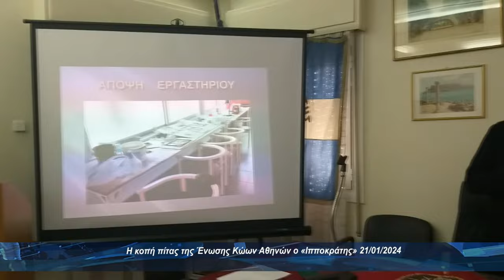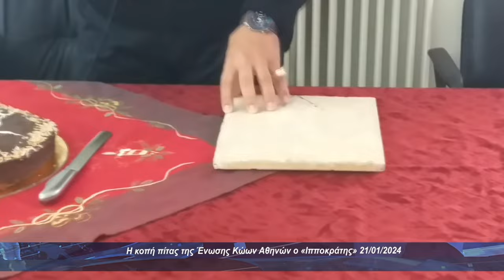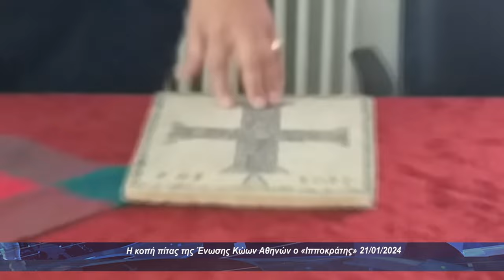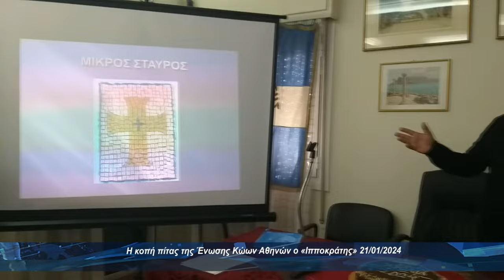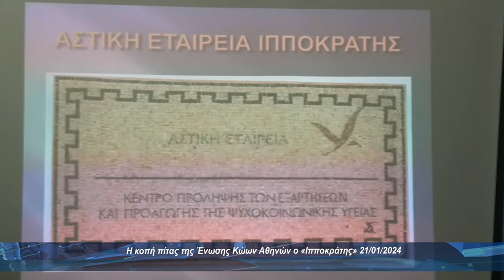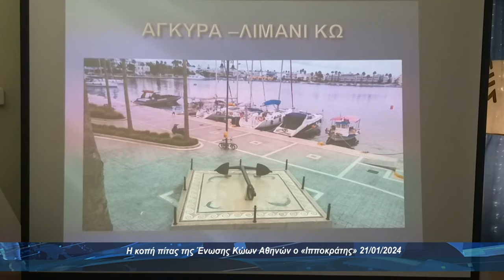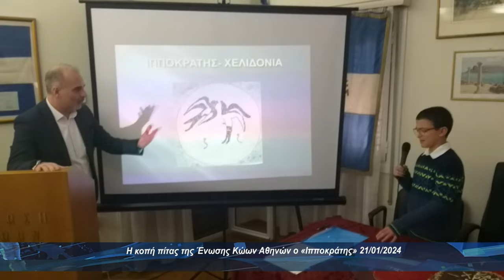Η κοπή πίτας της Ένωσης Κώων Αθηνών ο Ιπποκράτης 21 01 2024